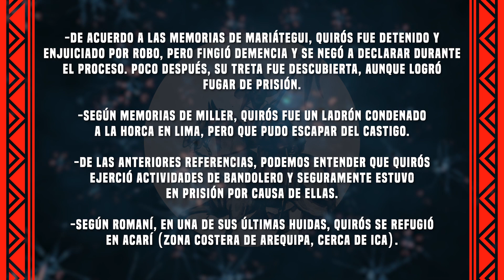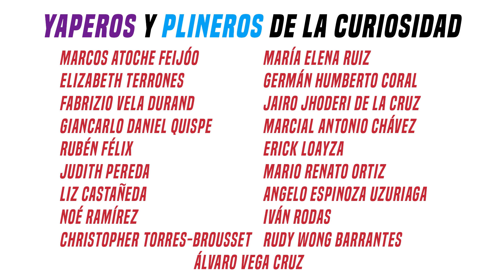¿El DJANGO UNCHAINED peruano?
Te vamos a presentar al héroe más cinematográfico de toda la Guerra de Independencia. ¡Lo más probable es que jamás hayas escuchado su nombre! Pero eso cambiará hoy.

Acompaña a Rodrigo, Jorge y Daniel en el inicio de su nueva temporada conociendo a un héroe que solo podemos describir como el “Django Unchained” peruano. ¿Por qué? Te lo contamos en el video.

🤓 FUENTES:
El ascenso social de un bandolero: Cayetano Quirós y la independencia peruana, 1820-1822; artículo de Jair Miranda

Las milicias locales y la bandolerización de la guerra de independencia en el Perú (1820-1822); artículo de Silvia Escanilla

Quillapata, Diego Vicuña Villar; Ediciones Vicio Perpetuo, Vicio Perfecto, edición impresa, 2014; disponible

El otro de mayo: La batalla de Quiapata, artículo de Ernesto Carlín en El Peruano

Boletín del Ejército Unido, Libertador del Perú. Marzo 19 de 1821

Dos guerrilleros patriotas y un libertador, artículo de Juan Carlos Romaní